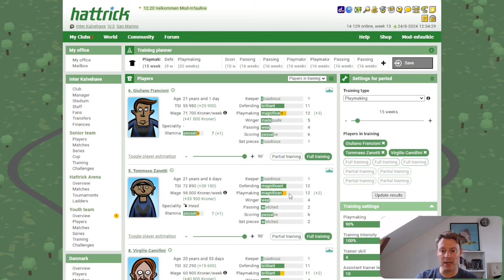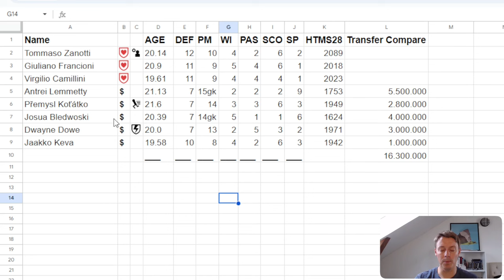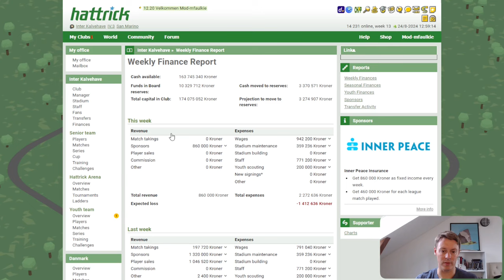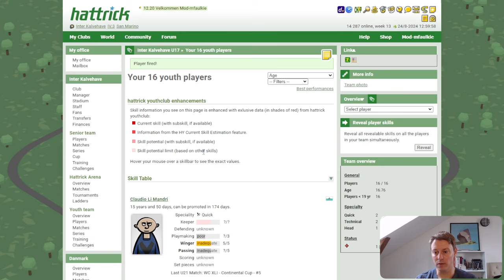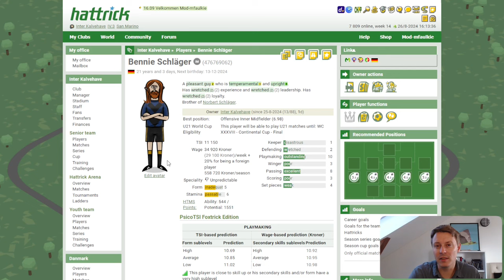Let's play: Hattrick #68 - Done with Defense! (For now)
New squad additions - training change as we approach the end of the season.

0:00 Intro - Training Change
1:35 Two new additions to squad and a sale
1:55 Finances
2:38 Scout calls
3:00 League Round 13 vs. AC Tre Bicchieri
4:02 The third addition to the squad 😅